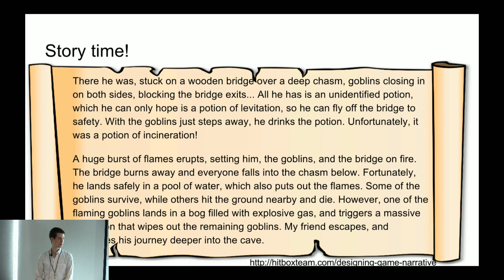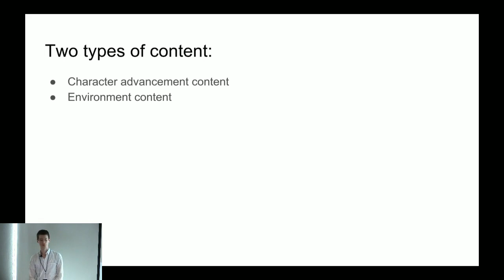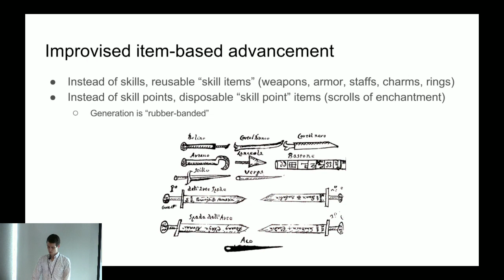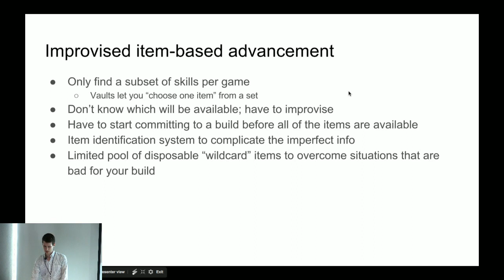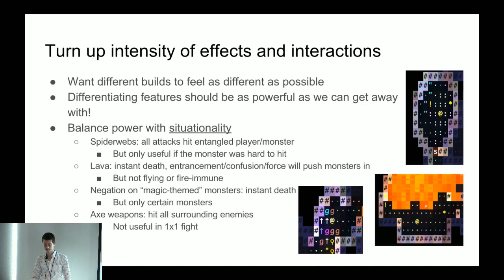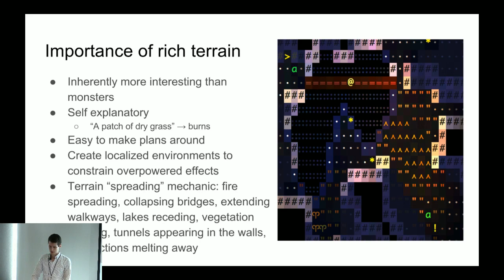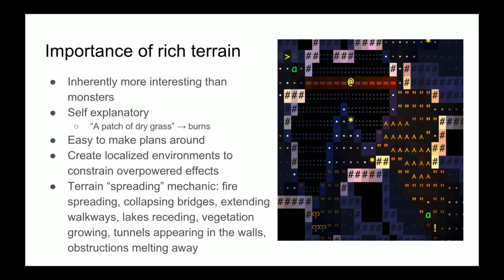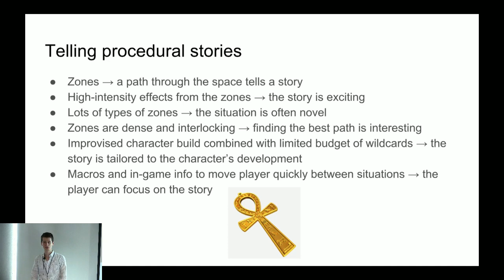Brian Walker - Proc gen & gameplay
This talk is from the 2016 Roguelike Celebration re-uploaded 2021.

The creator of Brogue will talk about emergent storytelling in roguelikes. How can each play of a procedurally generated game feel distinct and memorable to a veteran player? And how can a single player game reward both skill and creativity? Brian will discuss specific gameplay elements and game design techniques to maximize the number of unique player experiences per unit of game content.

Brian Walker grew up playing the original Rogue. He taught himself to code by developing Brogue to be the roguelike that he always wanted to play.